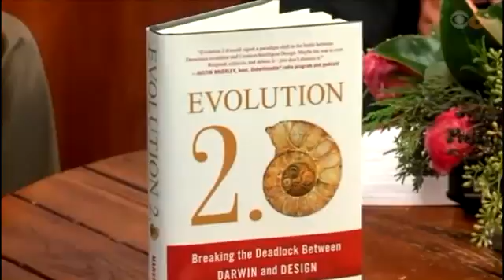Perry Marshall on CBS: The Biggest Untold Story in The History of Science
Perry Appears on CBS in Virginia and his explains his book and it's attempt to bridge the gap between conventional evolutionary theory and creationism by applying his vast knowledge in computer science and electrical engineering to biology.

In presenting possible mechanisms for evolution, Mr. Marshall has introduced the concept of a “Swiss Army knife” with five blades, representing transposition, horizontal gene transfer, epigenetics, symbiogenesis, and gene duplication.

It is amazing that this “non-biologist” author has analyzed life phenomena at the cellular and molecular levels to such a depth and width by applying a wide range of available information gained by cutting-edge methodologies in life sciences! I have pre-ordered a few copies of Evolution 2.0 for our grandchildren.

Mr. Marshall sees a parallel between cellular DNA and the computer code and considers all other codes similar to DNA to have been designed. He sees no way of explaining the origin of the DNA code other than by design.
Being a cell/molecular biologist and a Christian, I have often been asked about my views on Christian faith and evolution by my students and colleagues. I have responded by saying that I do not see any conflict between one’s personal belief in creation and scientific search for the mechanism of evolution.
This is because I believe the recognition of God as the creator and sustainer of life does not have to be in opposition to the concept of evolution, more complex organisms arising from simpler ones. However, I recognize that the conflict between the atheistic view of human origin as a result of mechanistic evolution, and that of human creation in God’s image, might remain unresolvable.